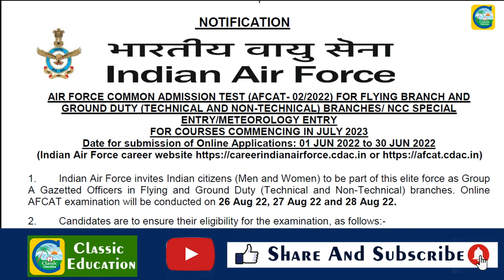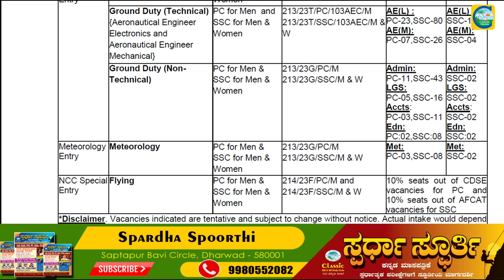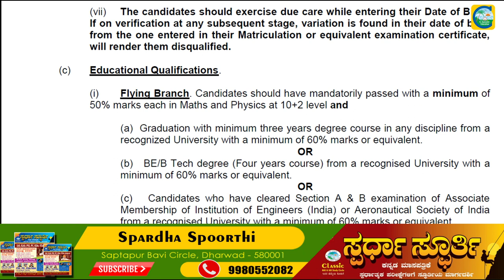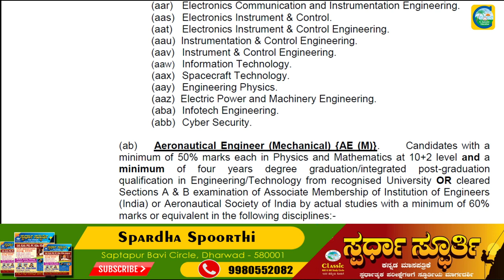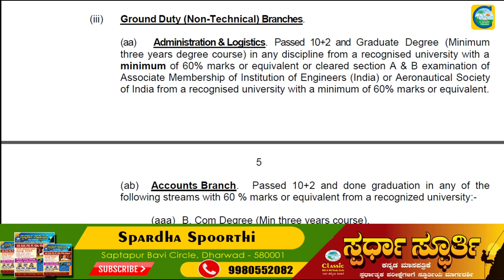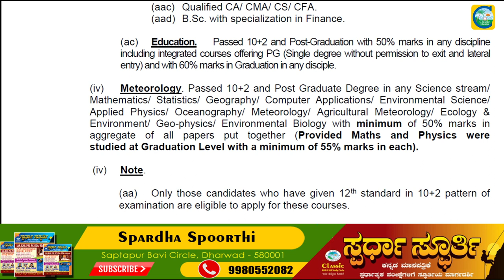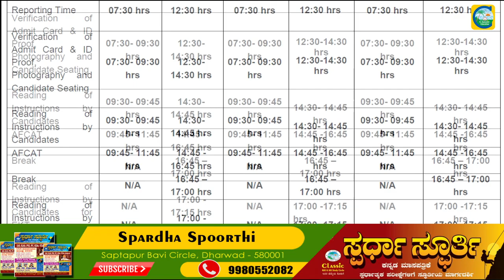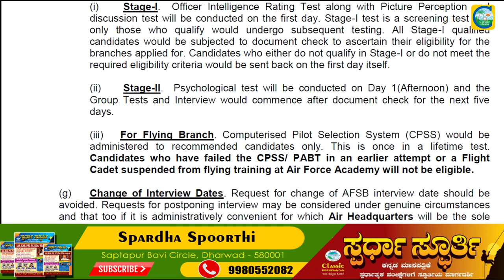ಭಾರತೀಯ ವಾಯುಪಡೆಯಲ್ಲಿ(AIR FORCE) 273 ಹುದ್ದೆಗಳು||ಉದ್ಯೋಗ ವಾರ್ತೆ||Classic Education